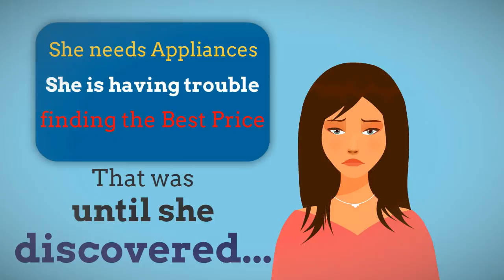the best place to shop for appliances in Edmonton Alberta